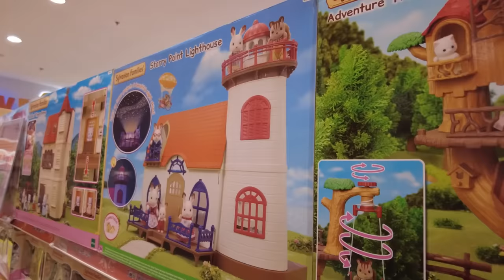LEIKA BERBURU MAINAN, DI MALL PAKE HOVERBOARD!!